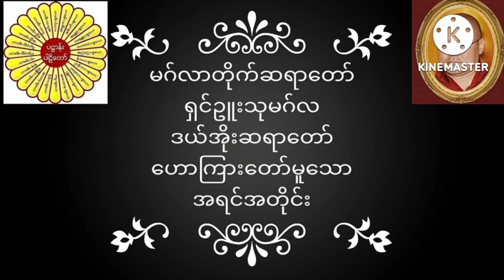မဂ်လာတိုက်ဆရာတော် ရှင်ဥူးသုမဂ်လ(ဒယ်အိုးဆရာတော်) ဟောကြားတော်မူသော အရင်အတိုင်း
မဂ်လာတိုက်ဆရာတော် ရှင်ဥူးသုမဂ်လ(ဒယ်အိုးဆရာတော်) ဟောကြားတော်မူသော အရင်အတိုင်း တရားတော်